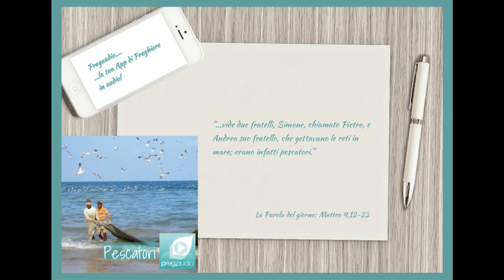Vangelo del 22 Gennaio 2023: Matteo 4,12-23 con il commento di don Franco Mastrolonardo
Quando Gesù seppe che Giovanni era stato arrestato, si ritirò nella Galilea, lasciò Nàzaret e andò ad abitare a Cafàrnao, sulla riva del mare, nel territorio di Zàbulon e di Nèftali, perché si compisse ciò che era stato detto per mezzo del profeta Isaìa:
«Terra di Zàbulon e terra di Nèftali,
sulla via del mare, oltre il Giordano,
Galilea delle genti!
Il popolo che abitava nelle tenebre
vide una grande luce,
per quelli che abitavano in regione e ombra di morte
una luce è sorta».
Da allora Gesù cominciò a predicare e a dire: «Convertitevi, perché il regno dei cieli è vicino».
Mentre camminava lungo il mare di Galilea, vide due fratelli, Simone, chiamato Pietro, e Andrea suo fratello, che gettavano le reti in mare; erano infatti pescatori. E disse loro: «Venite dietro a me, vi farò pescatori di uomini». Ed essi subito lasciarono le reti e lo seguirono. Andando oltre, vide altri due fratelli, Giacomo, figlio di Zebedèo, e Giovanni suo fratello, che nella barca, insieme a Zebedeo loro padre, riparavano le loro reti, e li chiamò. Ed essi subito lasciarono la barca e il loro padre e lo seguirono.
Gesù percorreva tutta la Galilea, insegnando nelle loro sinagoghe, annunciando il vangelo del Regno e guarendo ogni sorta di malattie e di infermità nel popolo.